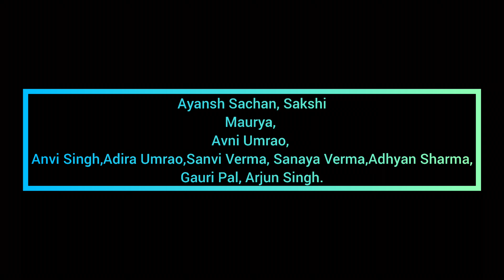Kiya Kiya || Dance cover || Welcome Movie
Kiya Kiya | cover dance | Welcome Movie | Akshay Kumar, Katrina Kaif , Nana patekar.  Anil Kapoor

🎧 Song Credits
Singer - Anand Raj Anand & Shweta Pandit
Composers - Anand Raj Anand
Lyricist - Anjaan Sagari
Music On - Junglee Music

🎬 Dance Vedio Credits:
Starring:BDA Dancers  (  Sakshi,  Ayansh Sachan, Sakchi Maurya, Avni Umrao,
Anvi Singh,Adira Umrao,Sanvi Verma, Sanaya Verma,Adhyan Sharma,Gauri Pal, Arjun Singh.
 Director : Prashant Raj Singh
Producer: Broadway Dance Academy

Watch all videos from the film ‘welcome’:

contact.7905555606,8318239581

Screenplay -  (B.D.A)

DOP - Amardeep

Music on -  Times Music

The Story is only to make people and children motivate All character.
 Broadway  released on 6 February 2023Kiya Kiya | cover dance | Welcome Movie | Akshay Kumar, Katrina Kaif , Nana patekar.  Anil Kapoor

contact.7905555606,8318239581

Screenplay -  (B.D.A)

DOP - Amardeep

 Broadway  released on 6 February 2023